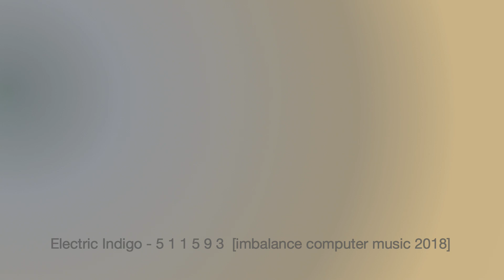Electric Indigo - The Landing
Taken from the album 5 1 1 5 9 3 [imbalance computer music ICM-09], released on 16 March 2018.
Audio & video by Electric Indigo